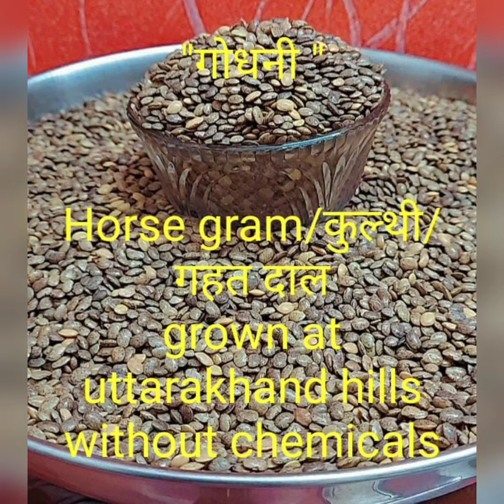daali daali phoolo ki